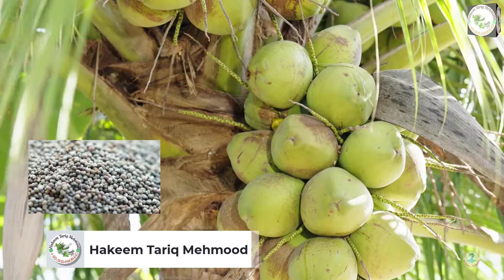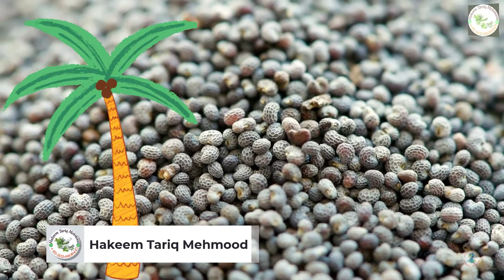Mardana kamzori ka ilaj | Nafs ko lamba or mota karne ka tarika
Mardana kamzori ka ilaj | Nafs ko lamba or mota karne ka tarika. This video is very help full for all young generation of world.